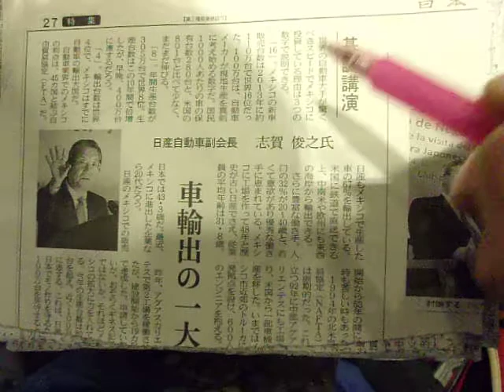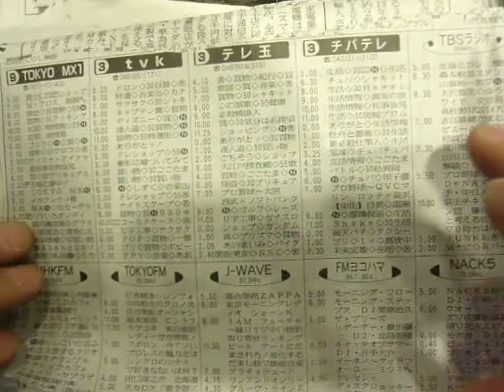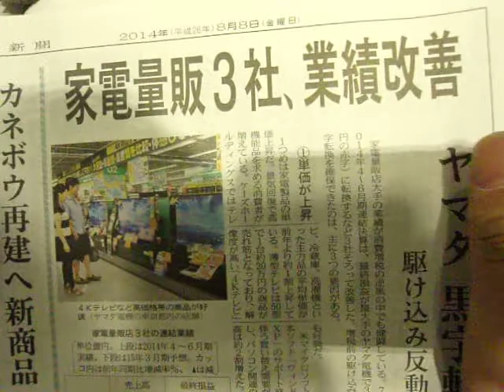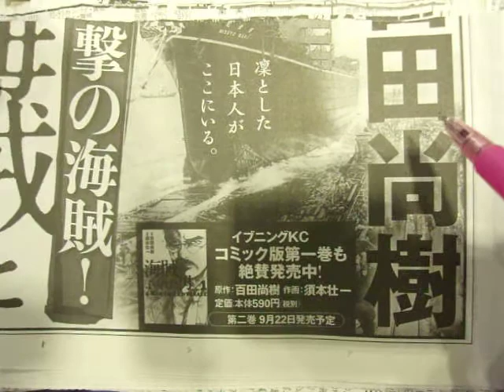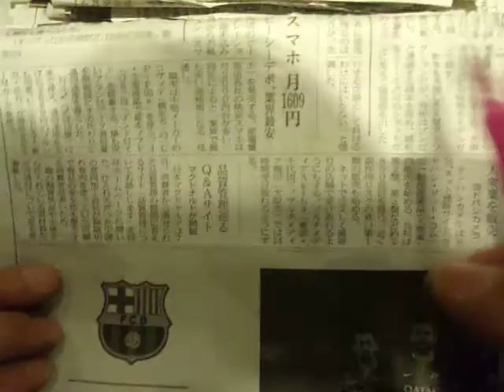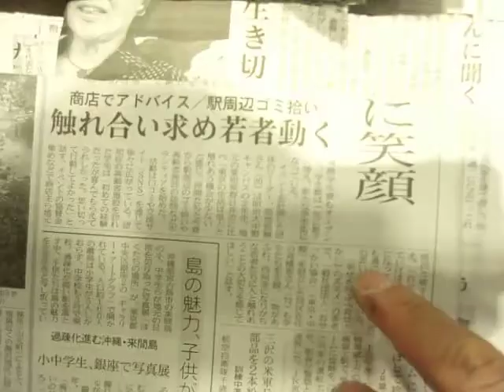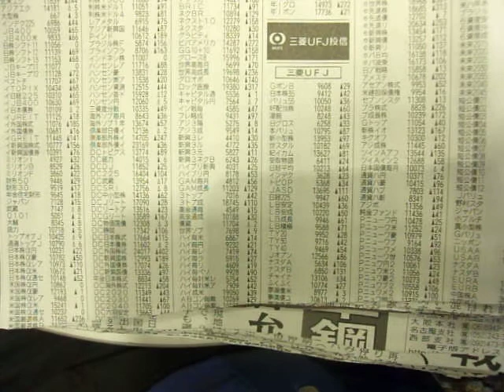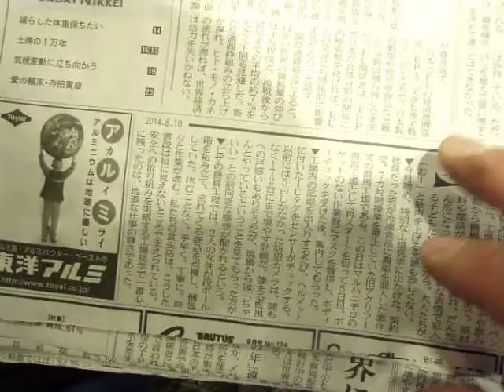GEDC0295 2014.10.12 NIKKE SHINBUNN